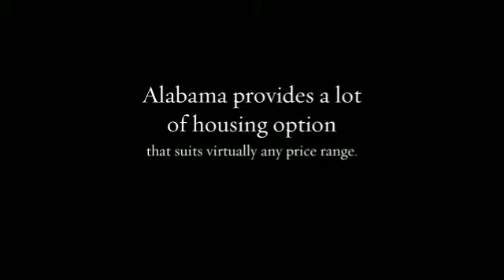Mobile Alabama Real Estate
Presently, purchasing of property inside of Mobile Al region has get to be less time taking as well as effortless with online mobile Alabama real estate firm, which is putting forth a wide accumulation of sumptuous properties inside Alabama. The most helpful element one can get by taking the help of such firm is that one can get the house property inside of the fancied area. The MLS administration given by the web, make individuals known in regards to the rental properties benefited inside distinctive parts of Alabama. Individuals can take the assistance of the land operators offered by the site, with a specific end goal to get their coveted property.